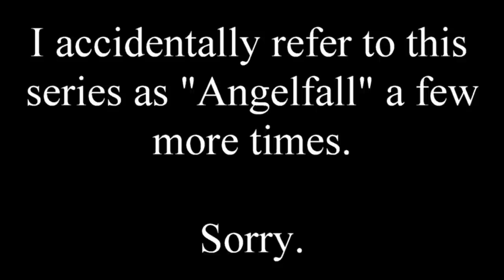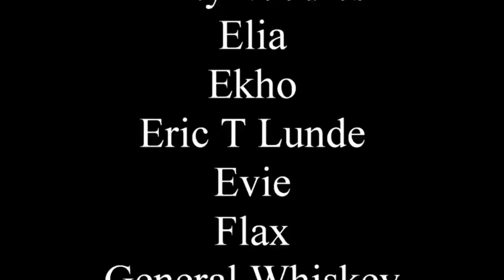Angelfire is stupid, but I kinda liked it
The Archangel Gabriel is trans, that means Jesus is trans too. Noah is trans. God is enby. Everybody in the Bible is trans now.

0:00 - Intro
9:41 - Angelfire
42:13 - Wings of the Wicked
1:04:06 - Shadows in the Silence